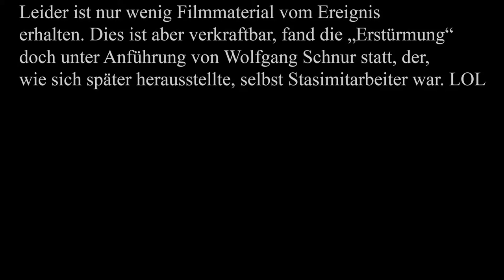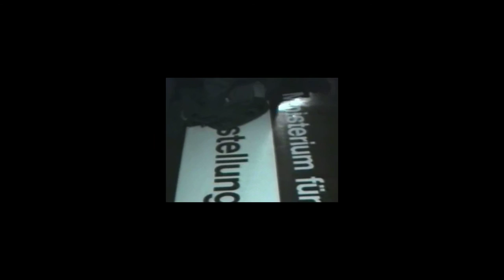Peter Töpfer: Sturm auf Stasizentrale, Leipzig, Wende, 1989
kommando john reed - Reportagen in der Zeit der Ersten Deutsche Wende 1989
Runde Ecke wird geentert.
Teil der Revolutions-Reportagen des kjr in Mitteldeutschland und Rumänien 1989/1990:
Siehe auch kommando „germar rudolf“ (kgr):
PETER TÖPFER IM NETZ:
peter-toepfer.de
tv.peter-toepfer.de
nationalanarchismus.de
tiefenwahrheit.de
peter-post.net
faultierfarm.net